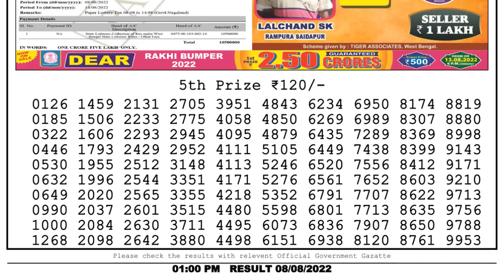🔴Dear Lottery Sambad Live 1pm today 08.08.22 Nagaland State Lottery Result